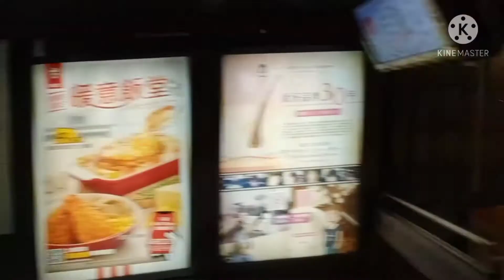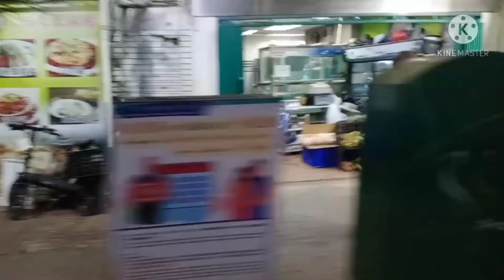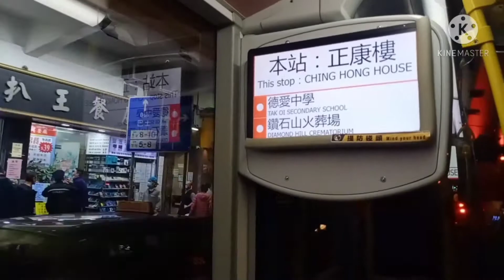Kegiatan aku -TKW hongkong yang kerja dua rumah ( tetap alhamdulillah)